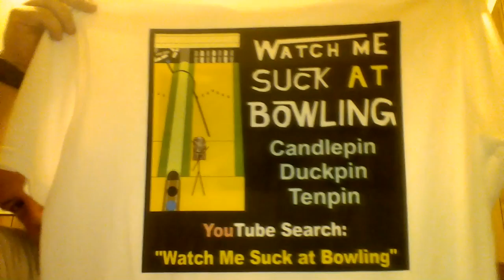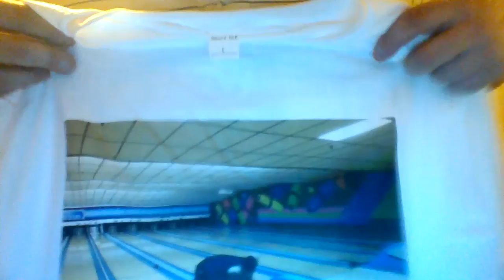Bowling News, and New T-Shirt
Short (hopefully short) video on what's up in bowling, as well as the replacement T-shirt that will be featured soon